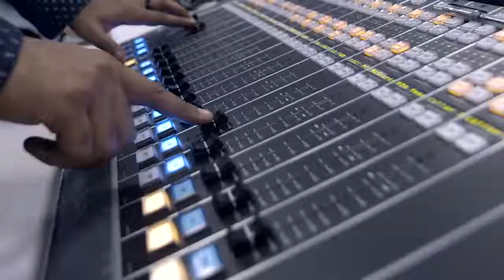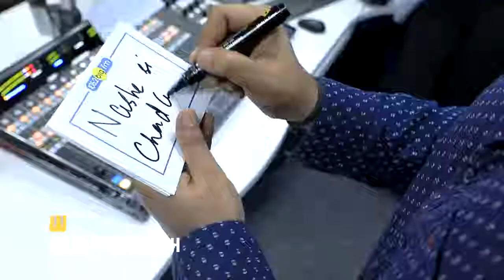Knox Artist live session with MJ ARPIT at 106.2 Big FM.